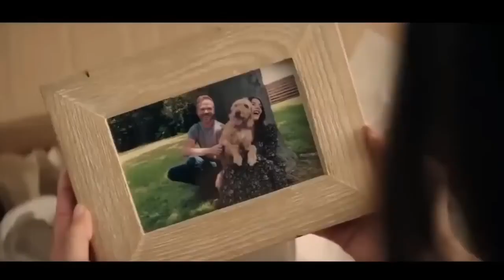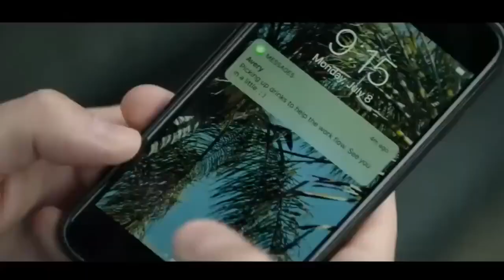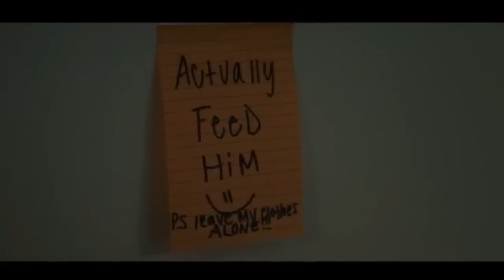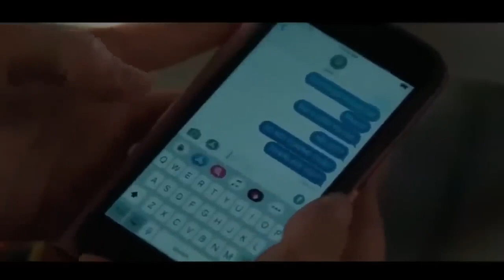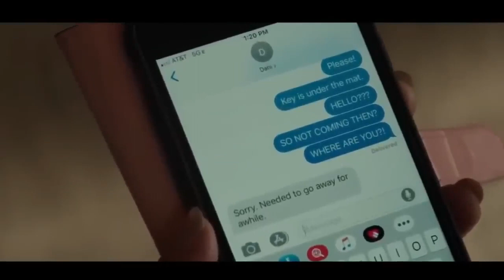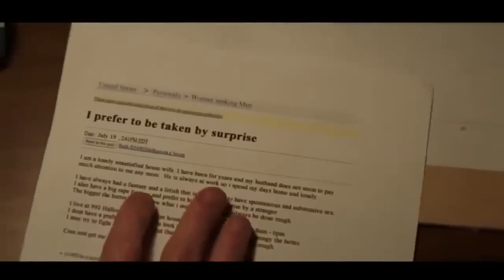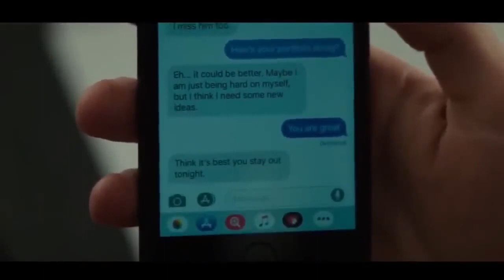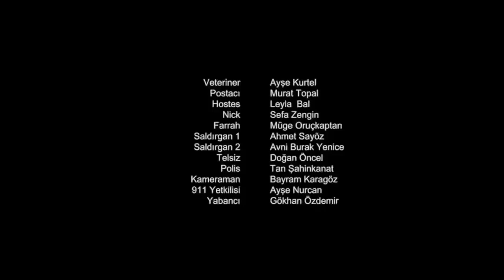Pelicula de Terror y suspenso Mudanza Peligrosa de la vida Real en Español Latino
una pelicula de terror y suspenso para ver y disfrutar en familia